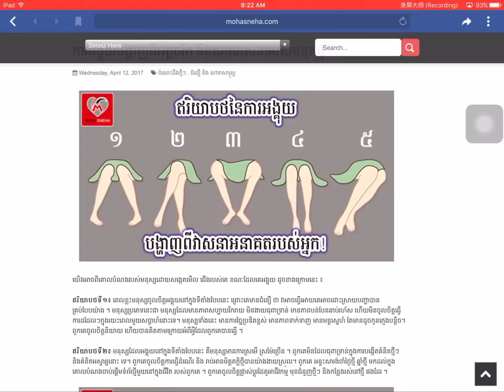ឥរិយាបទនៃការអង្គុយ បង្ហាញពីវាសនាអនាគត់របស់អ្នក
Channel MC Views ប្រមូលផ្តុំនូវពត៌មានជាតិ និងអន្តរជាតិរួមមានៈ ពត៌មានកីឡា ហោរាសាស្ត្រ ទស្សន៍ទាយ ពត៌មានសិល្បៈ និងពត៌មានសង្គម